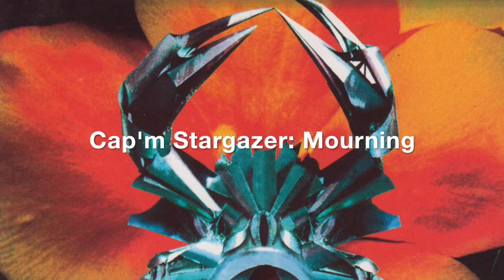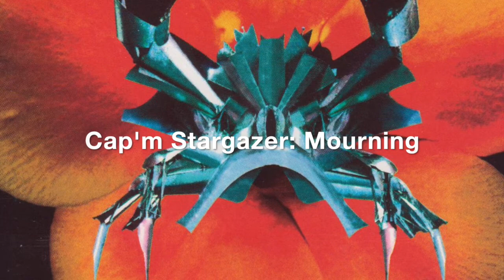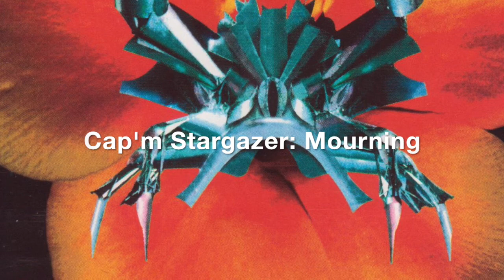Cap'm Stargazer ~ Mourning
Phil Western's gorgeously trippy second contribution to the Map Music compilation "Welcome To Lotus Land", released in 1997.